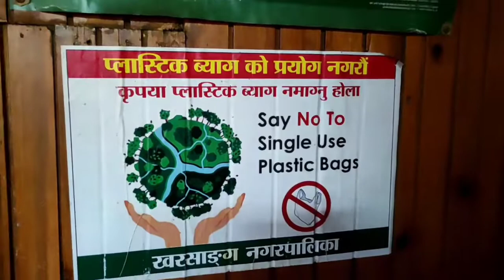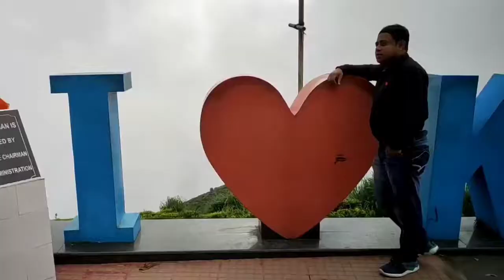Season in Our Hill Darjeeling ❤️ll @पहाड़ीvlogger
we enjoyed our day🤪